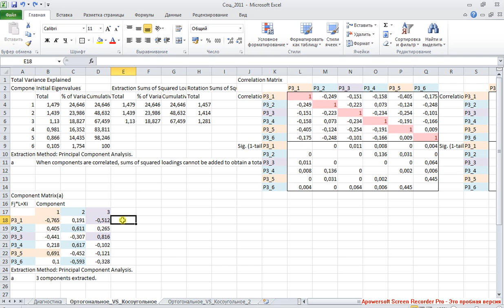Факторный анализ 6 Выбор вращения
Вращение Direct Oblimin регулируется параметром Delta, который изменяется от -9999 до 0,8 (минимально и максимально возможная скоррелированность компонент). Вращение Promax максимизирует контрастность по строкам (при ортогональном вращении Varimax также максимизирует контрастность по строкам, Quartimax -- по столбцам, Equamax -- и то, и другое). Promax регулируется параметром Kappa, который изменяется от 1 до 9999 (минимально и максимально возможная скоррелированность компонент).